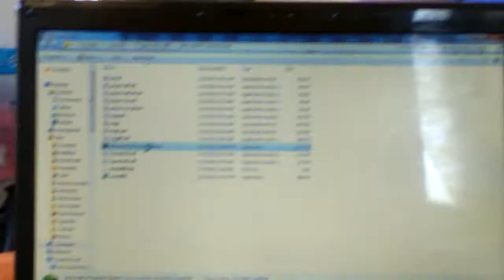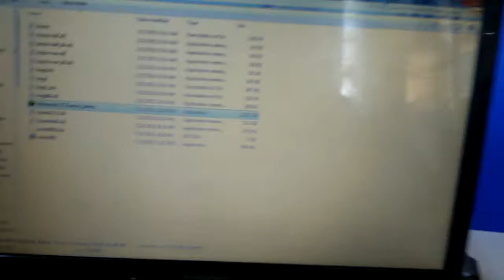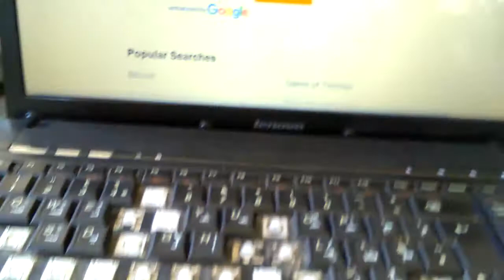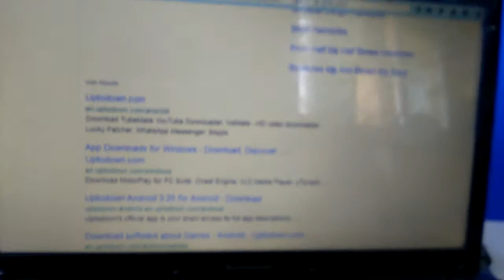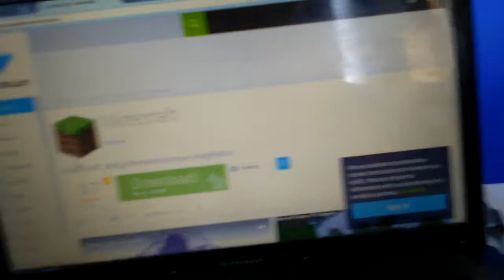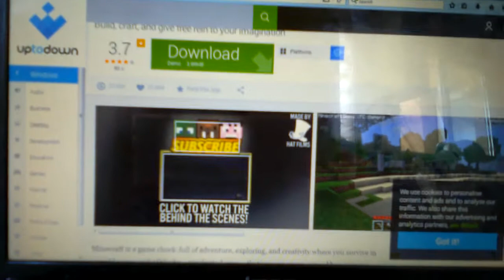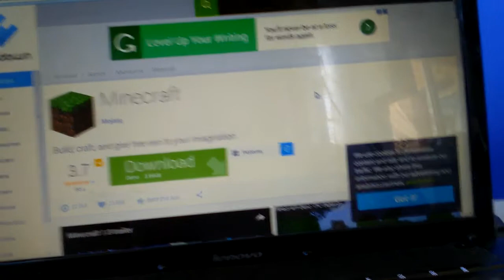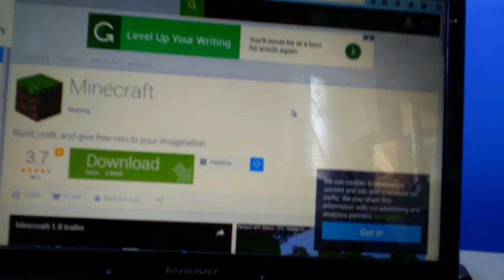How to instal demo Minecraft in PC no virus